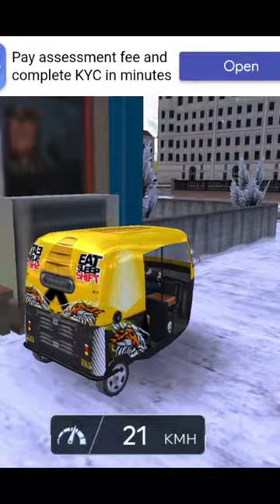auto rickshaw video | auto rickshaw cartoon | auto rickshaw karante bharya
TAPAS Drone | Rustom -2 Drone - Video | देवरा भईल दतार - SK Sir Ki Class | Official Trailer - Tere Bin Ep 16 - [Eng Sub - LEARNING SUPERCRAZY CYCLE STUNTS - Sorry BaBu | the mridul | Pragati | Nitin